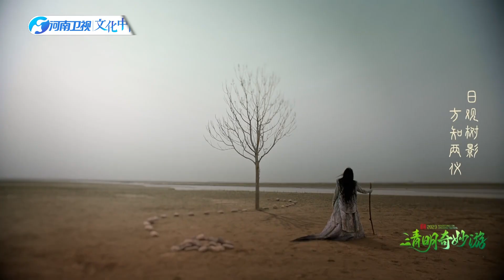2023清明奇妙遊：測九天，窺陰陽，來看《中國神話·伏羲畫卦》的高級審美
《2023清明奇妙遊》是河南衛視打造的「中國節日」系列節目，2023年「清明奇妙遊」走進新疆、來到哈密，將努力展現大美新疆的魅力，並以天地為舞臺，表現天地有大愛的主題。